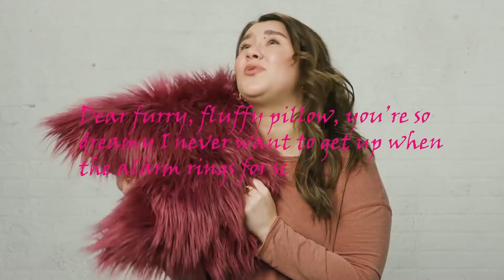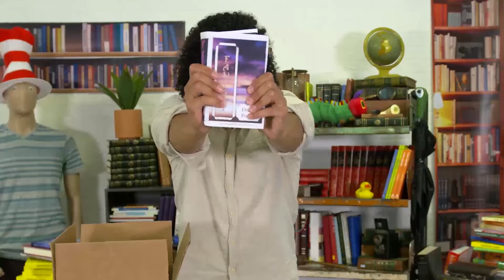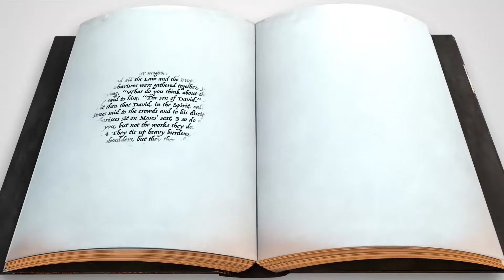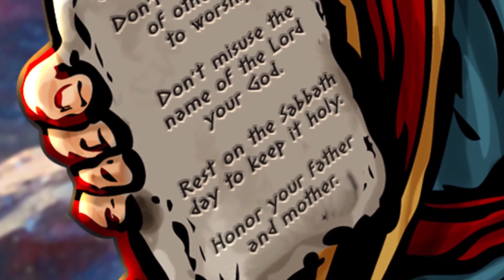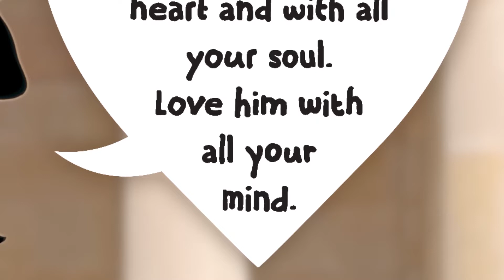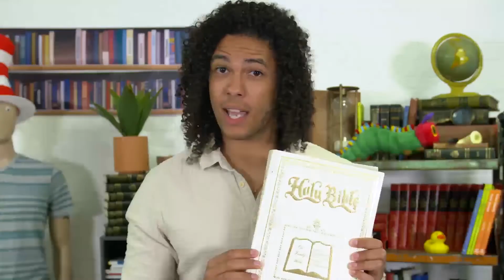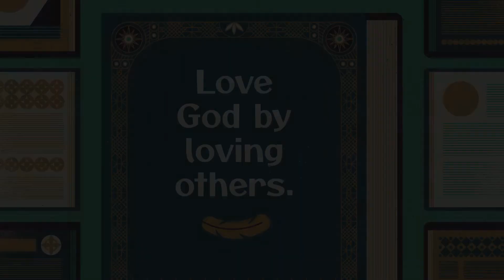1st-5th Grade Lesson: August 7